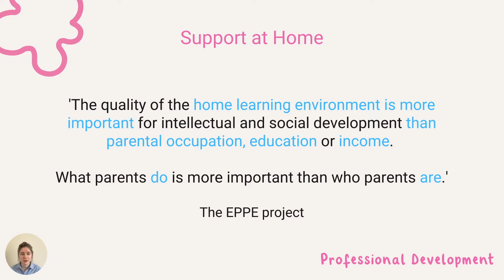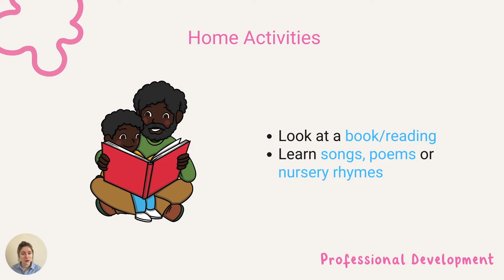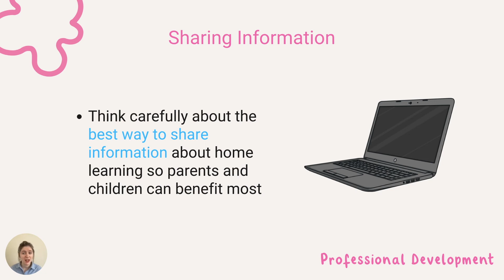Partnership with Parents: Home Learning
💚 This video is all about the value of home learning and how to support it

It will expand on 👉
❤️ why home learning is so impactful
💜 what activities parents most often engage with (such as reading and counting)
💙 how to build on home learning to increase its impact